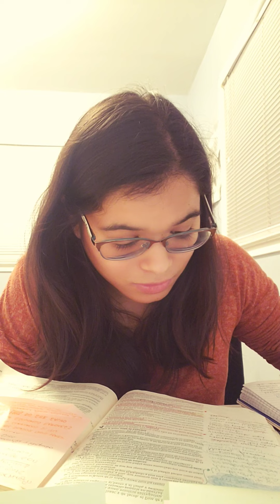mostrando a Jesus en nuestras vidas pt 1